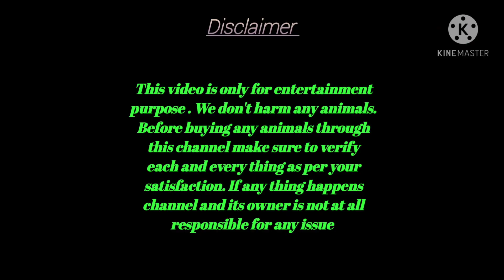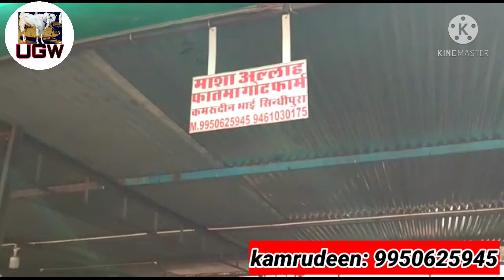Mashallah be ready for 2021 season has started now sojat lot for sale at kamrudeen:9950625945 17/21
Thanks for all your love and support to this channel unique goat world plz keep supporting this channel and make sure to verify each every points which satisfies your criteria